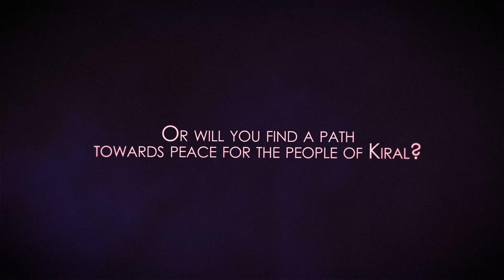Banners of Honour 5e Trailer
This epic video was used to help us fund Banners of Honour 5e - available now!

Also please check out our next project, Complete Guide to Jousting 5e! Coming soon to Kickstarter.

Destiny Awaits
A terrible storm rages across the sea. Its waves destroy a ship and leave a band of adventurers stranded in a strange new land. A land on the brink of war.
Two Kings have laid claim to the throne. Each has amassed a legion of support among the Lords of Kiral, but the legendary Kingseeker, blade of the one true king, has been broken.
The anger of a mighty dragon casts a shadow over everything, but there may yet be a higher power at play. Decisions made in these fateful days will ripple through the kingdom. Honour and Loyalty are now the currency of the land, and the measure of your heart will be taken.

An adventure for characters of levels 1-10
For use with the 5th edition of the world’s most popular role-playing game